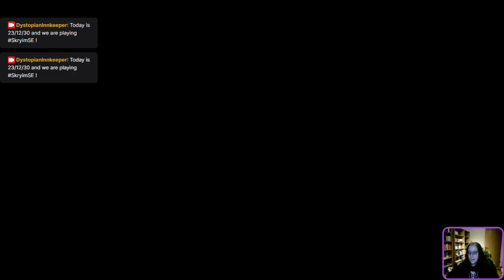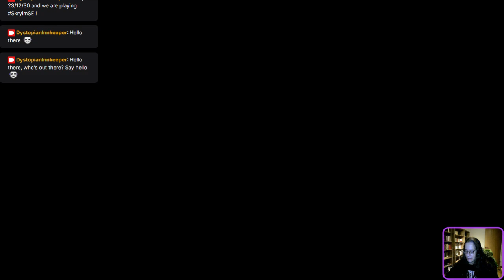The Dystopian Innkeeper dabbles into Skyrim! I learned to SHOUT ! Yay!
Looks like I'm making progress in Skyrim Special Edition (SkyrimSE) - yay me! --